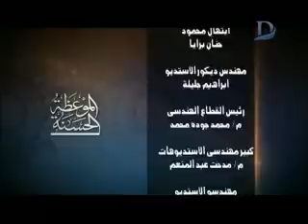الموعظه الحسنه | متصله أنا غلطت غلطه كبيره أوي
11843 أفقى

►Subscrip Now◄

►Follow us ◄